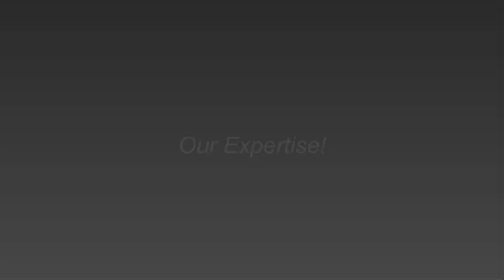TimoDJ (Games) STUFF IT! (JH's Bar Mitzvah) THE MANSFIELD (Austin, TX) AustinMitzvahTEAM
TimoDJ (Stuff IT! Game) JH's Bar Mitzvah (The Mansfield - Austin, TX)